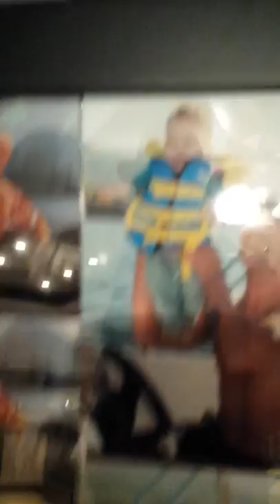My morning coffee w Angeles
Specially written for and inspired by the cutest little man in the world. .. Angelo!!!